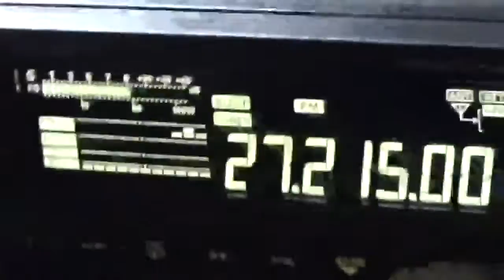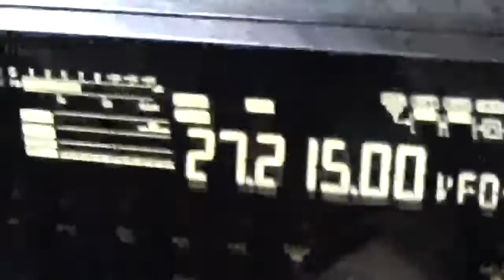une petite vidéo de mes achats au magasin Radio média system à Foucarmont dans le département 76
une petite vidéo de mes achats au magasin Radio média system dans le département 76 à Foucarmont. achats , un CRT mini tos-mètre watt-mètre, un micro de table YAESU M-70, un cordon PL PL de 1 mètre du RG 213, ainsi que l'antenne fixe la sirio 2016 une 5/8 d'onde. Merci à Philippe du magasin Radio média system 👍 👍 👍